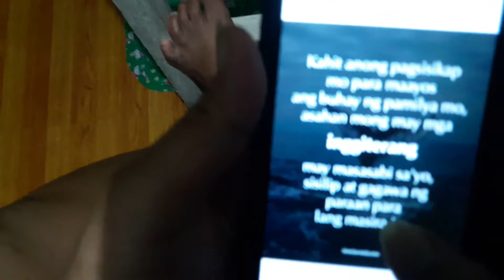Vlogg Holy Jeez!!!